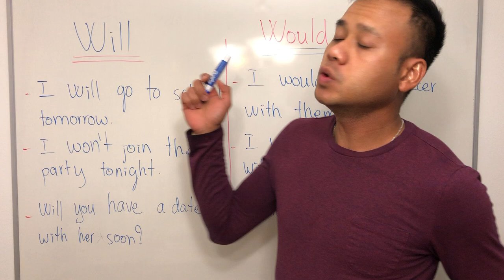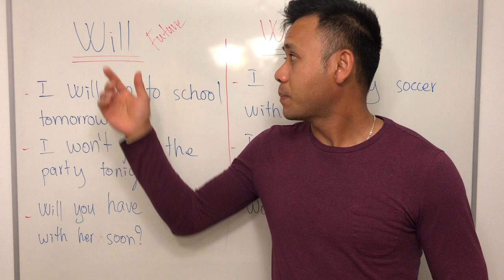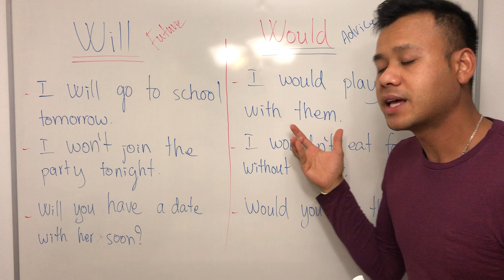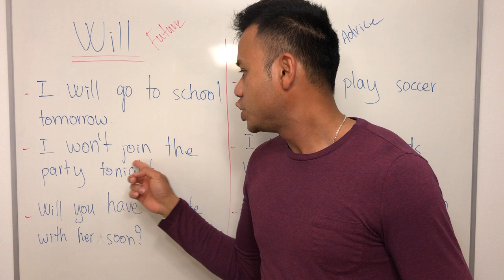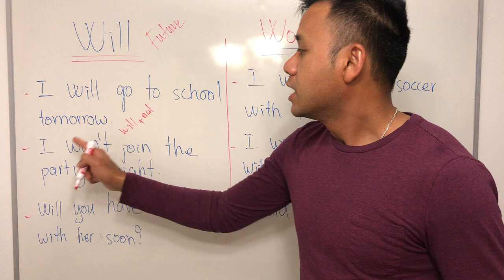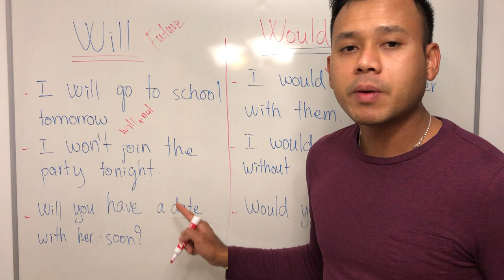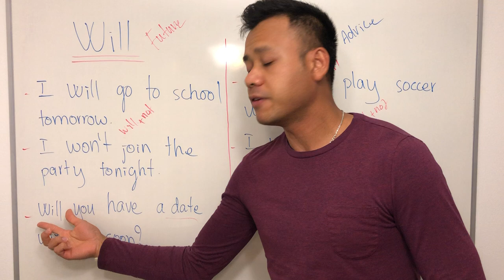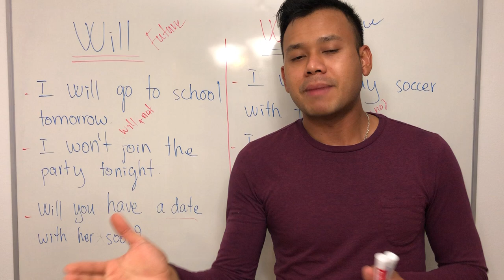Will/Would | Easy English Usage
👉This channel is to share knowledges such Mathematics, American English, & so on...